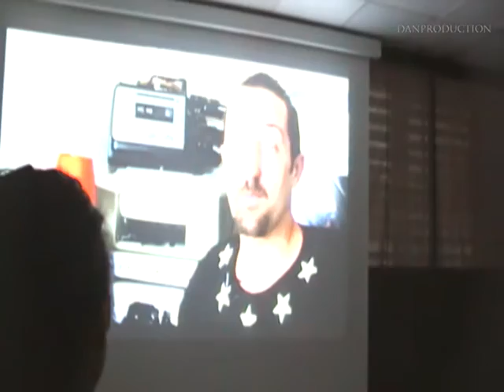YANNIDAN et ELITE 13 PROJECTION du film POURQUOI MOI aix en provence anonimal TV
YANNIDAN et ELITE 13 PROJECTION du film POURQUOI MOI aix en provence anonymal TV